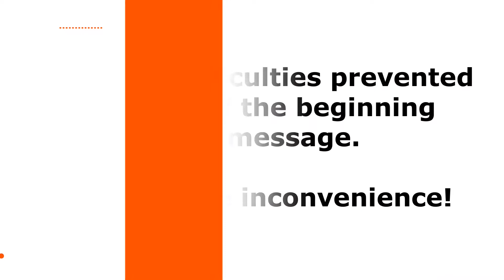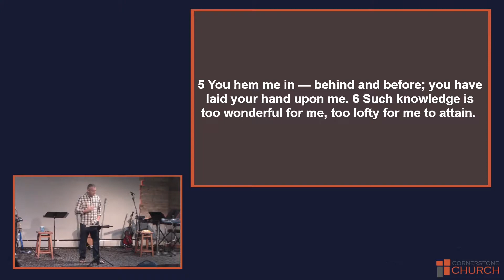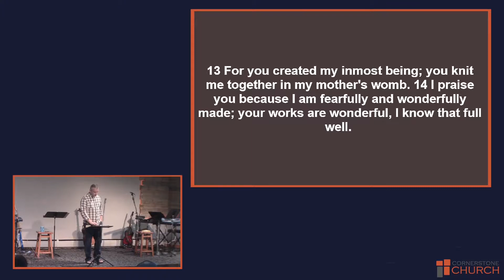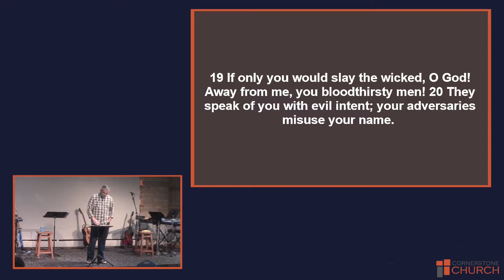Little Lies - 10/3/21